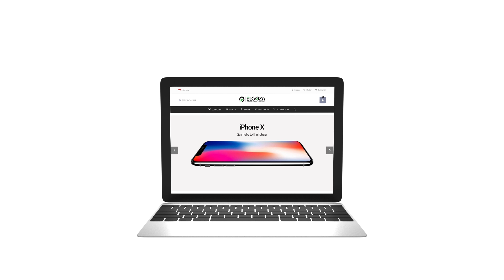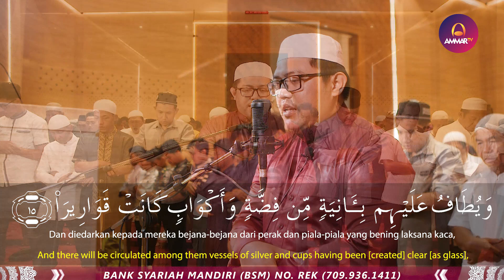IMAM SHOLAT MERDU || AZIZ MA'ARIF || SURAT AL INSAN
🎥MAM SHOLAT MERDU || AZIZ MA'ARIF SURAT AL INSAN 🎥
 🕌 Mesjid Siti Aiysah || Solo 🕌

Support by
Jagojet (Jagoan Gadget Indonesia)